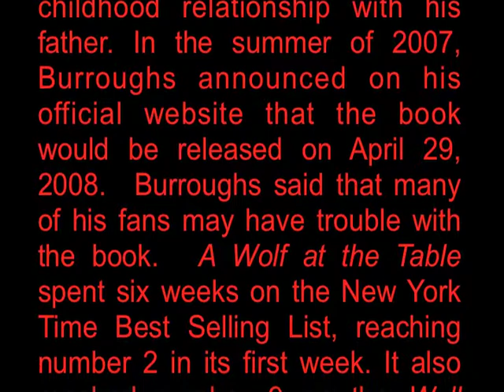A Wolf at the Table - His Love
Tegan and Sara's homage song to Augusten's triumphant memoir.